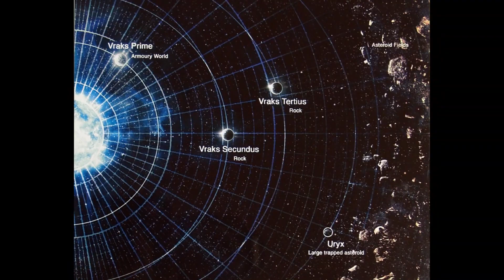Siege of Vraks GMV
Just a fun Death Korps of Krieg video.
Song Great War by Sabaton.
This is just a gaming fan Video.
The song is about the real men who fought  and died in WW1 and this video dose not glorify War or to be disrespectful to real human history.
any discriminatory or racist comments will be deleted.